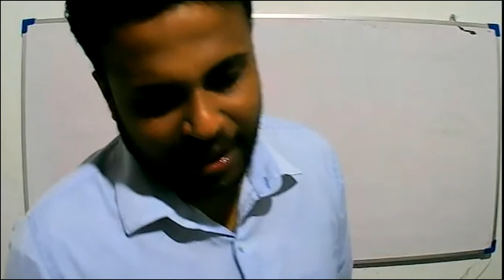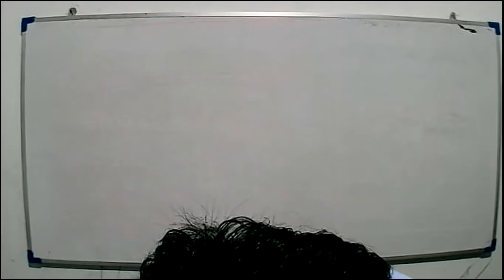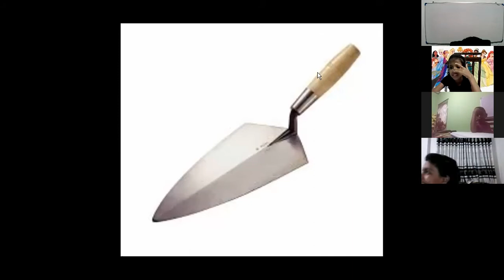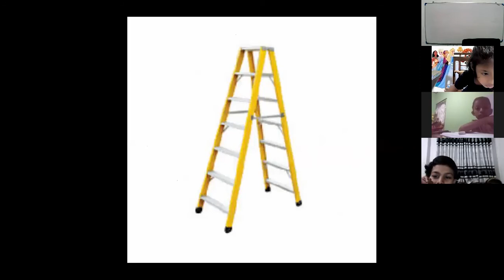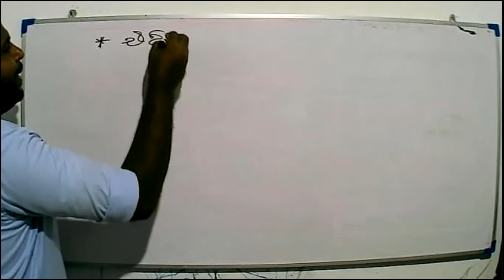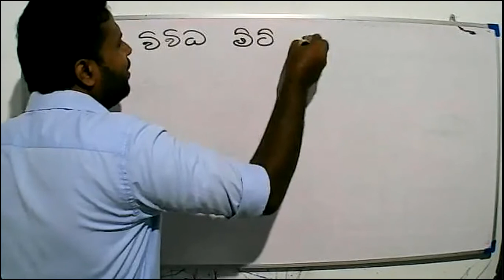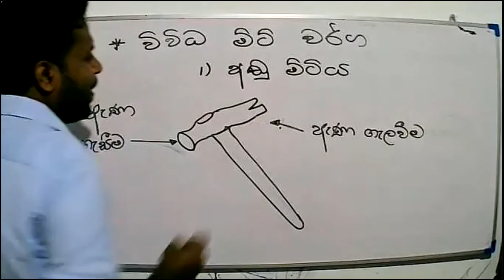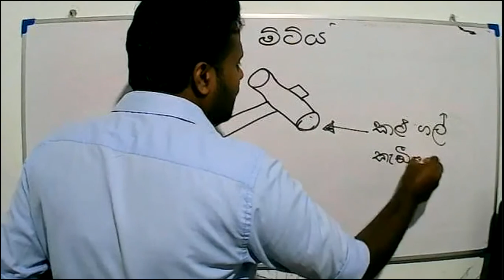2021 -08- 16 -Grade 3 - parisaraya